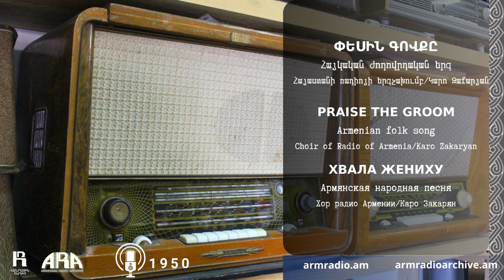🎶Փեսին գովքը/ Praise the groom▶